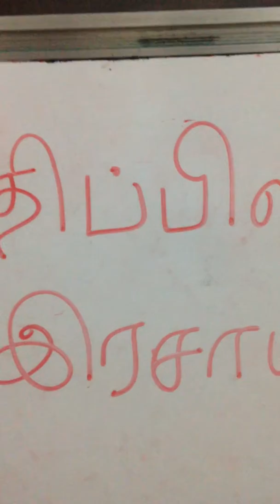சளி மற்றும் இருமலுக்கான சித்த மருந்து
Thippili rasayanam is given for cold and cough. It can be given to all  from 3 years old. Best siddha medicine for cold and cough.